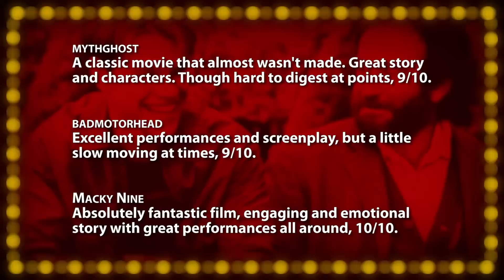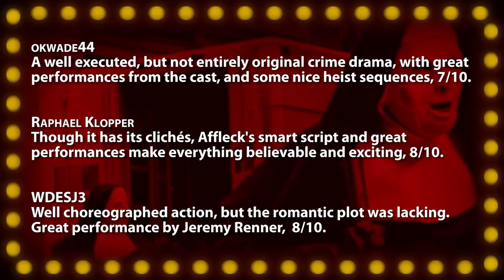Reviewing BOSTON Movies!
Episode #117: Boston
Jon visits his hometown to review some critically-acclaimed drams that revolve in and around the city of Boston; "Good Will Hunting" with Matt Damon and Robin Williams. The Clint Eastwood picture, "Mystic River", and Ben Affleck's acting/directing effort, "The Town".

Tonight's Films:
• Good Will Hunting (1997) -- Refreshingly emotional and uplifting experience, 9/10.
• Mystic River (2003) -- Melodramatic mystery with exaggerated characters, 7/10.
• The Town (2010) -- Gritty and exciting, but hardly ambitious, 7/10.

• FACTOR FACTS •
Enjoyment --- Dull boredom to satisfaction.
Story Characters, plot, writing.
Technical Editing, directing, and sound
Acting Cheesy delivery to convincing talent.
Visuals Cinematography and special effects.
Impact Effectiveness in eliciting emotion.
Pacing Appropriate tempo within run-time.
Believability -- Realistic developments within context.
Atmosphere -- Music, costumes, art-design.
Re-Watch Likelihood of a repeat viewing.

~~ Movie Night ~~
Your film critic host Jonathan Paula reviews everything from opening day releases, recent DVDs, upcoming trailers, and classics from years past, with an interactive format that integrates audience comments. Along with your votes, each film is scored on the "Rate-O-Matic" for a 1-10 ranking. A "Five Word Summary" quickly encapsulates each review while "Factor Facts" highlight a film's best and worst features in ten key categories. Quick reviews and trailer commentaries are posted weekly to the "MovieNight" channel as well.